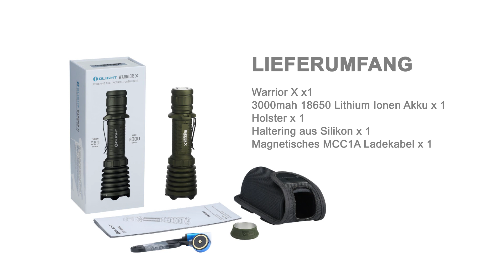Olight Warrior X OD Green Taschenlampe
Heute ist der letzte Tag unseres Mega Flashsales auf die Warrior X OD Green, die Olight zur Feier des 10 Jubiläums der Warrior Reihe auf den Markt bringt.
Besonderheit:
•  Maximale Leistung: 2.000 Lumen; Reichweite: 560 Meter
• Von bis zu 2 Metern Höhe unbeschadet überstehen
• Sensorische Ladeanzeige per Vibration
• Die weltweit erste taktische Taschenlampe mit magnetischem Fernschalter
• 3 in 1 Endschalter: Schalter, Ladenkontakt, Anschluss des Fernschalters.